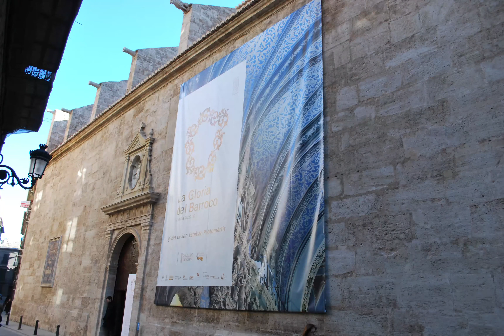Valencia quinta parte